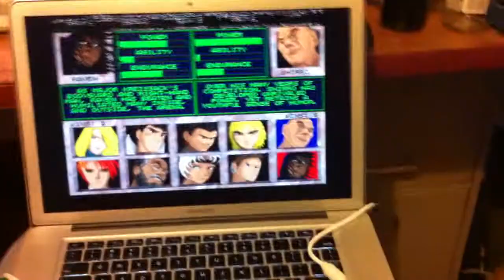OpenOMF / Gamepad support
Me trying to show off OpenOMF's new gamepad support while also recording it on my phone.

OpenOMF is now completely playable with any controller that supports the SDL gamepad API, all menus are navigable and you can progress through all the screens and cutscenes. You can even have 2 identical controllers hooked up (I had 2 identical 3rd party xbox 360 wired controllers) and OpenOMF remembers which player is using which.